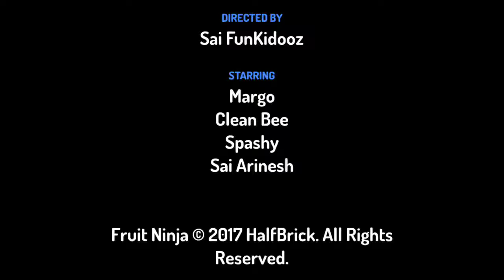Sushi The Flying Monster Funkidooz